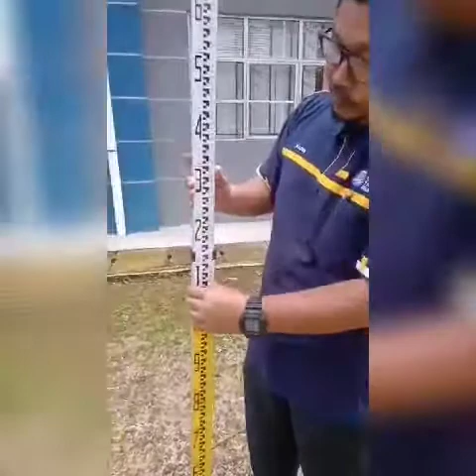Automatic Level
Tutorial pemasangan alat Automatic Level By Sr Mohd Razmi Bin Zainuddin